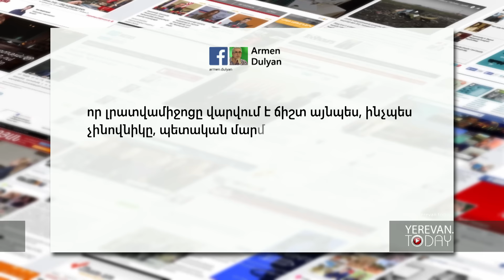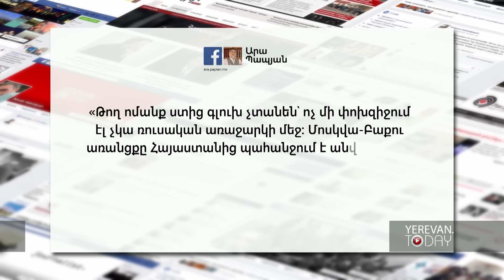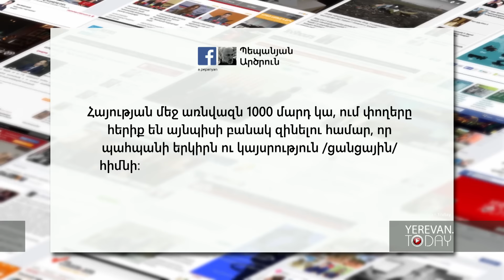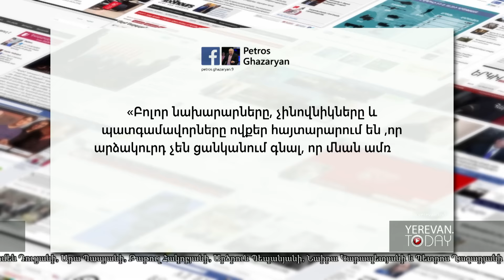«5 րոպե Ավչյանի հետ». 16.07.2016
Հայտնի լրատվամիջոցի փակումից մինչև տարածքներ հանձնել-չհանձնելու քննարկումներ, Հայաստանի տարբերանշանից մինչև չինովնիկների հանգիստ` այս շաբաթվա թողարկմանը: